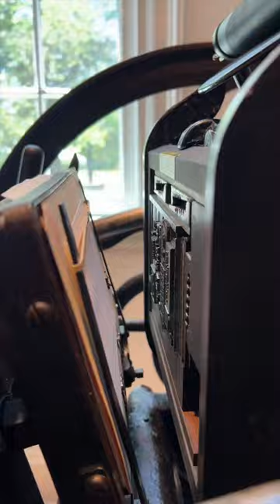Take a look at a historical printing press at East Jersey Old Town Village!